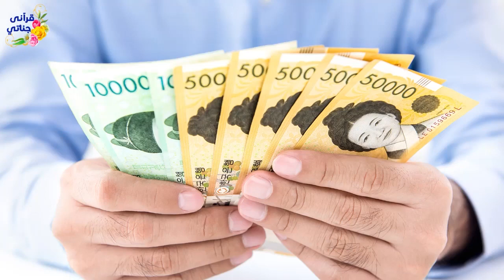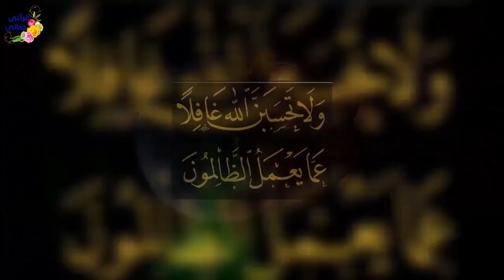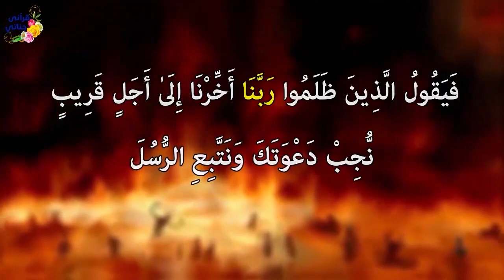قصص رائعة قوم قتلوا الرجل الصالح عندما نصحهم و زوج خان زوجته وغدر بها